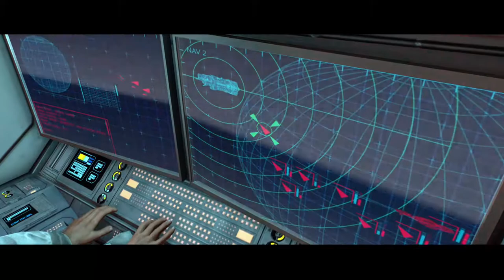Halo CE ep1- falling with style with Kevin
In the first episode of Halo CE Rip and Kevin hop out there cryopods and are immediately being attacked so basically the usual stuff

Hooray professional description;~;